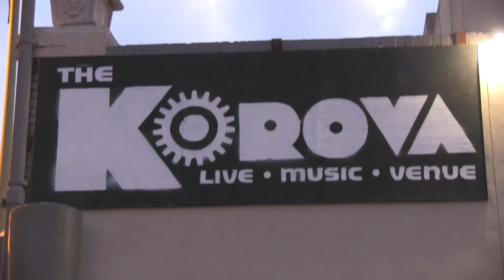Night of the Sith Vol 2 AC3TV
Night of the Sith Vol 2 a Star Wars Fan Party hosted by Alamo City Comic Con and the Korova in downtown San Antonio, Texas